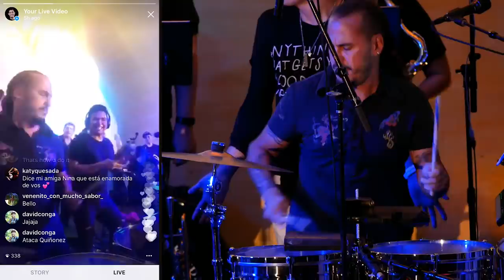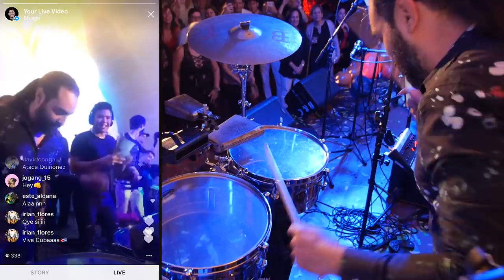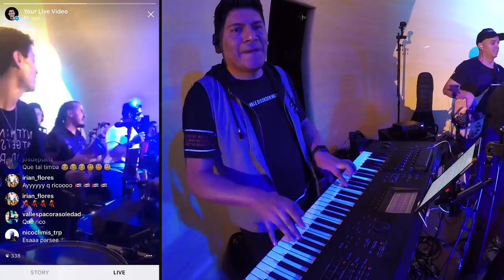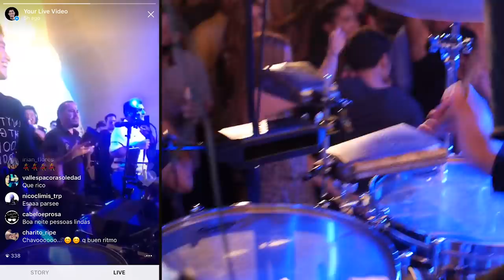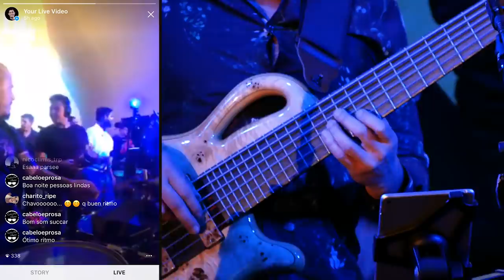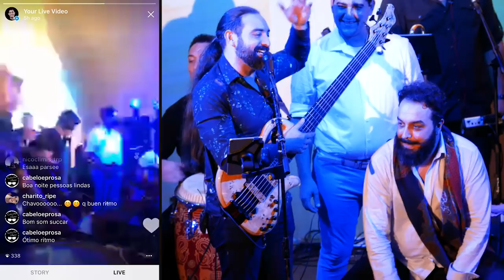Marc Quiñones, Alain Perez, Piraña (Descarga)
Instagram live stream :) Cuando llega los masters Marc Quiñones 🇵🇷, Alain Perez 🇨🇺, y Piraña 🇪🇸  a uno de tus shows,  es que son demasiado genios!! ahh! Gracias por compartir con nosotros, es un honor!